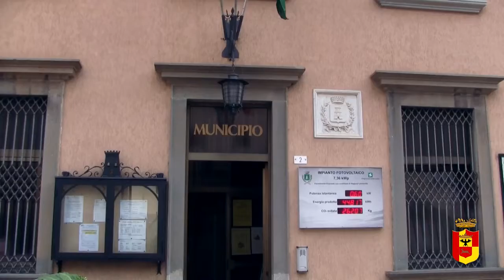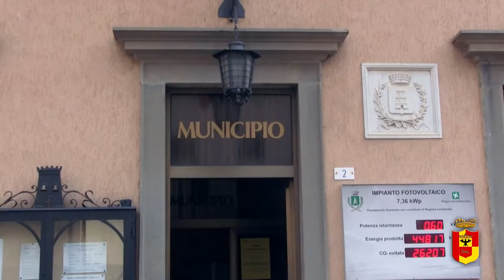Progetti territoriali, viaggio a Parre